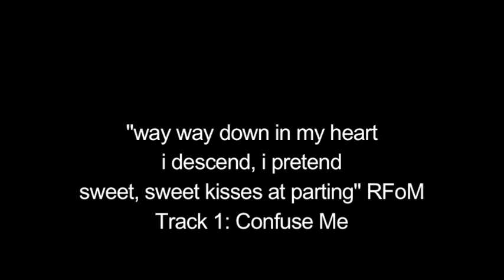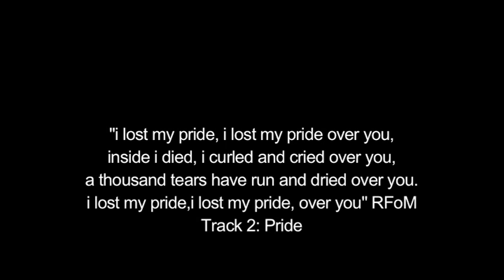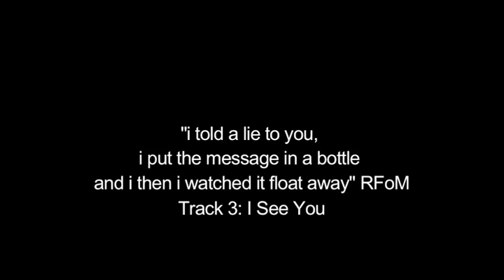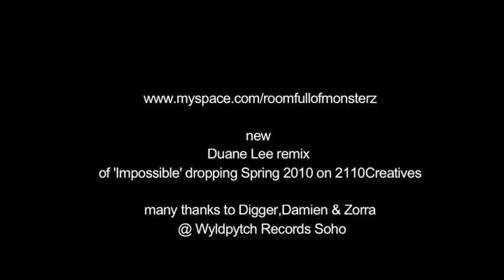Brookney Stomp presents Roomfullofmonsterz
Live INstore with RoomfullofMOnsterz. Thanks to all who came down and checked it out.